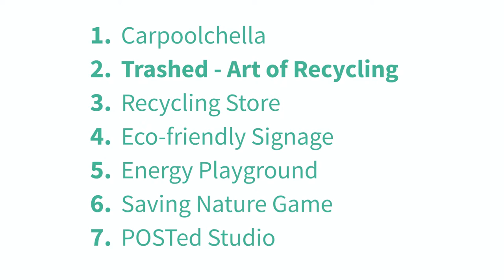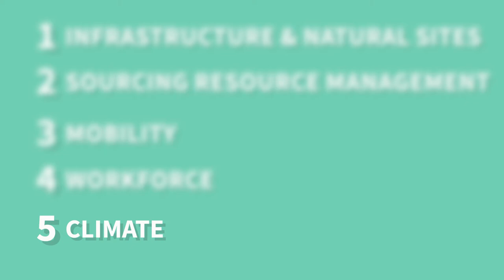Green Thinking | Sustainable Event Planning - Part 2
Welcome back to Green Thinking! Part 2 of our Sustainable Event Planning vlogs showcases some excellent examples of a concert and sporting event that tied sustainability to their event. Watch this episode to learn a few tips from these successes!